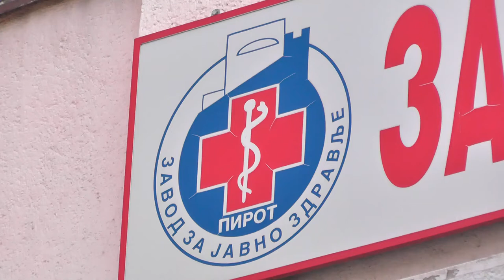VASIĆ U PIROTU SE REALIZUJU BROJNI INFRASTRUKTURNI PROJEKTI, BEZ MHE U PROSTORNOM PLANU, NISU PREKID